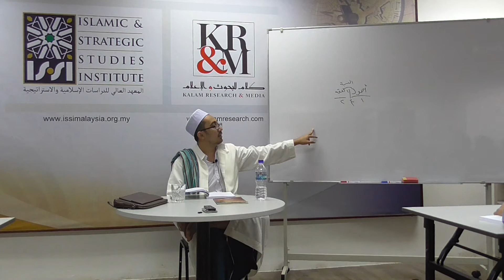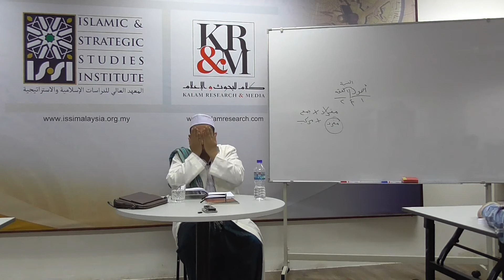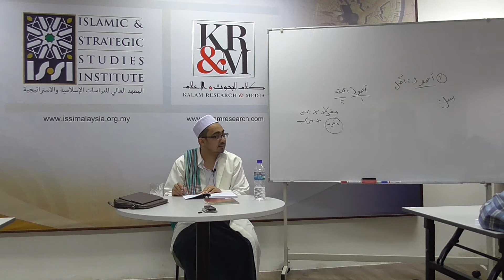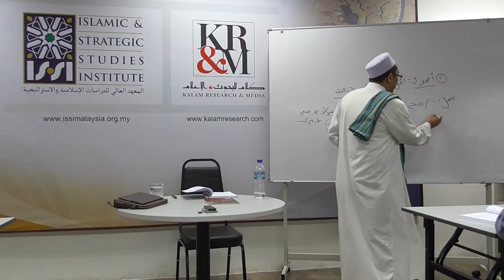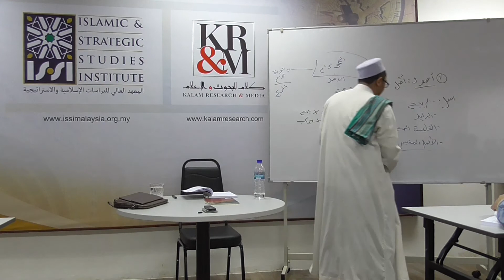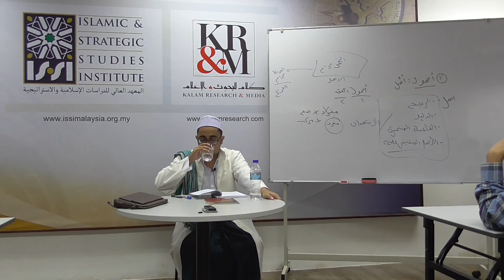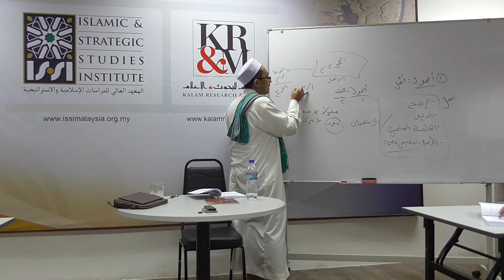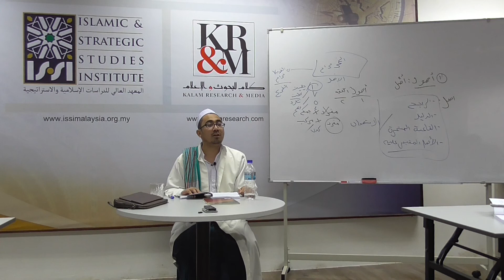Hashiyah 'ala Sharh alWaraqat 2b - Habib Ali Baqir alSaqqaf